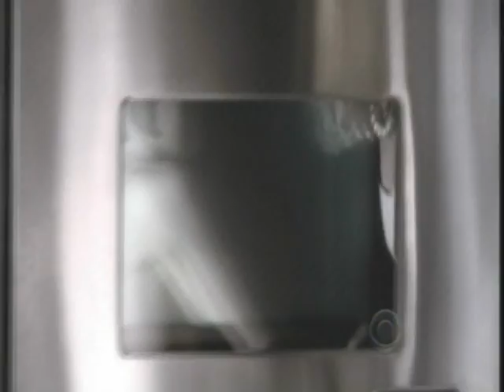Theatrical Reel Criminal MInds and Eli Stone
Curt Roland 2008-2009